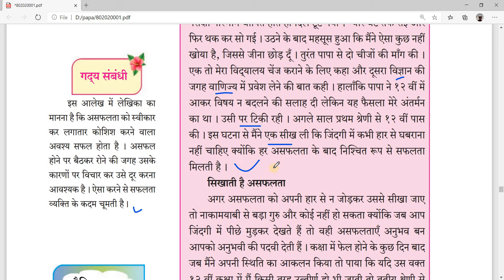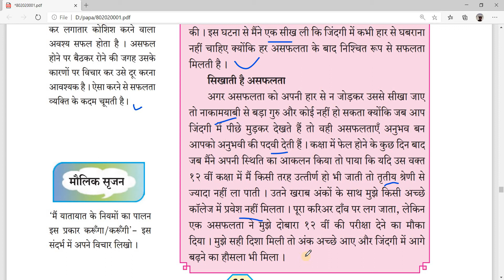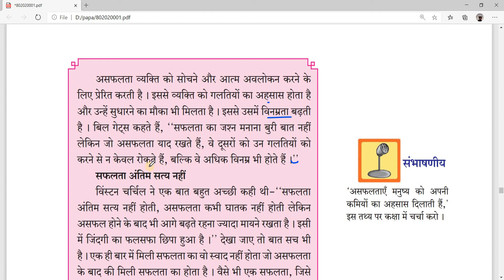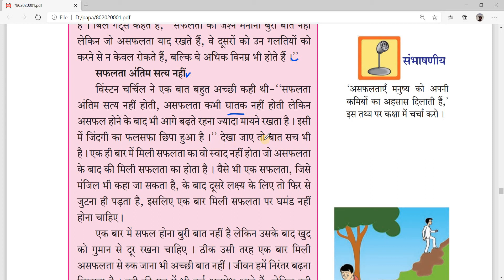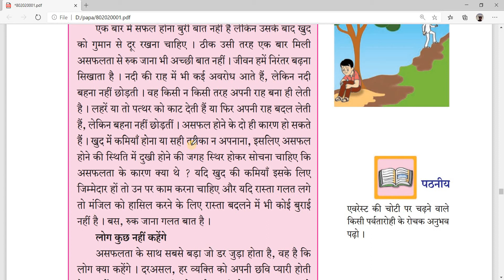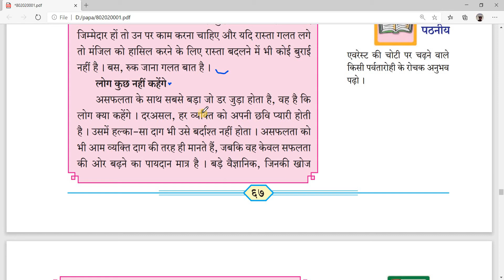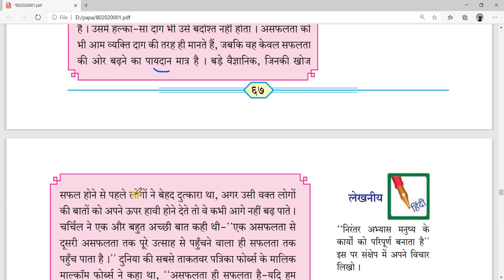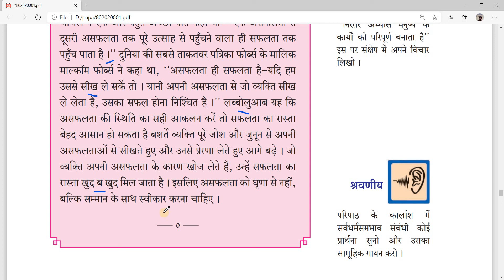हारना भी हिम्मत का काम है... | हिंदी बालभारती | कक्षा -8वी | हिंदी माध्यम RAMNARAYAN YADAV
हारना भी हिम्मत का काम है...  { शरबानी बैनर्जी } | हिंदी बालभारती | कक्षा -8वी | हिंदी माध्यम  RAMNARAYAN YADAV